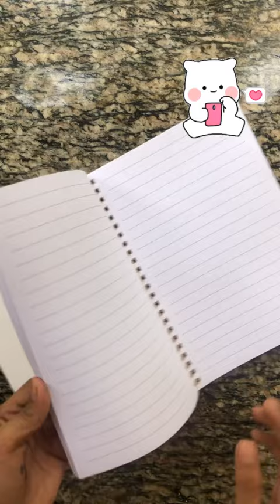Unboxing New journal book and Stationary set 📓￼